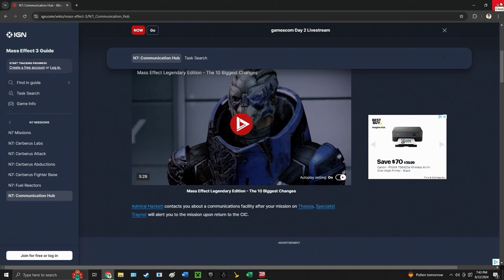Mass Effect 3 Legendary Edition [Part 80]: Quick Check In, All is Well!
Needed to make sure all my friends are good :D Also look at my e-dog! :D